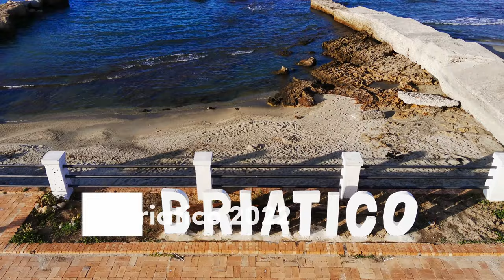Immagini dai miei viaggi e voli col drone: 2019 - 2024 in 4K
Una selezione dei video di oltre 5 anni di riprese, in particolare di alcuni viaggi/pellegrinaggi degli scorsi anni, e poi scene dai voli fatti prima col Fimi X8 mini, che mi ha aperto il mondo delle escursioni volatorie, e poi del fantstico DJI Moni 4 Pro che utilizzo da circa 6 mesi, un drone davvero eccezionale.
Le riprese erano già state pubblicate per il video celebrativo dei 200 iscritti, ma data la lunghezza del discorsetto di prammatica credo non le abbia viste nessuno ;-)
Buona visione.